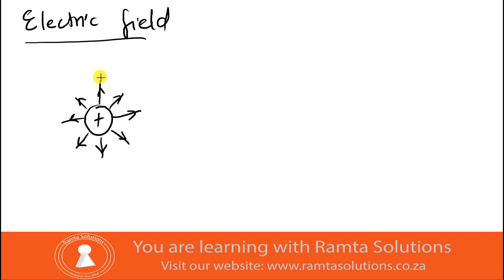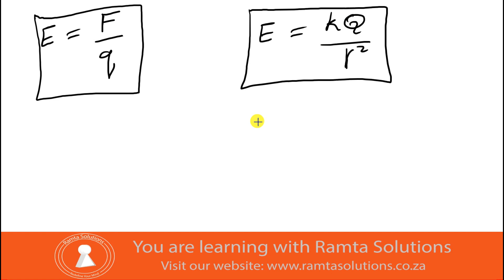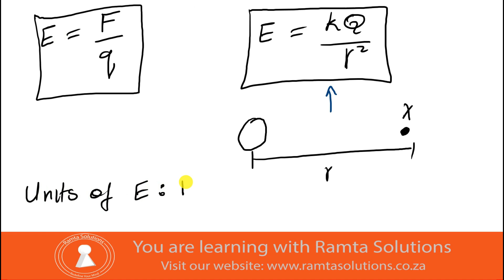Electrostatics: Electric Field Strength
This video provides full notes and definitions of electric field strength. Electric field strength at a point is the force per unit charge. This puts a number to the electric filed. In other words, we are quantifying the electric field.